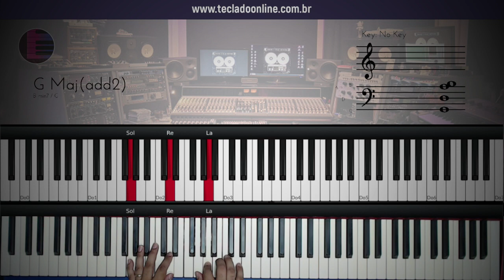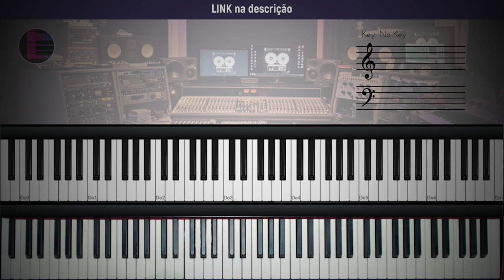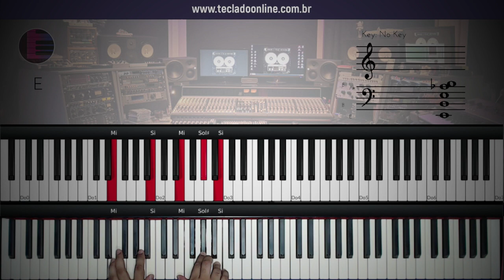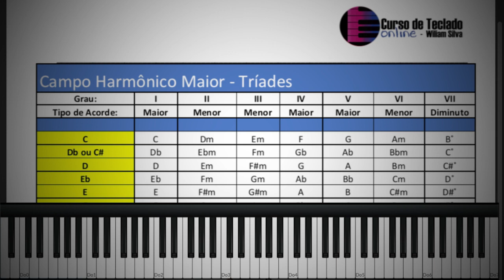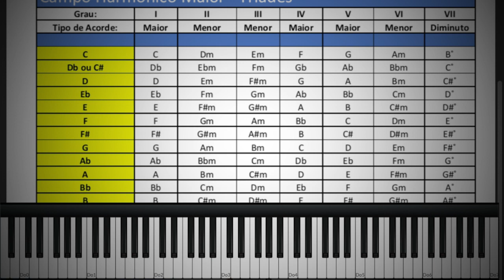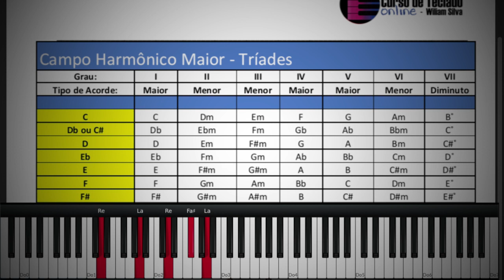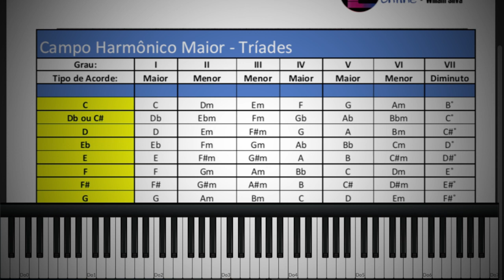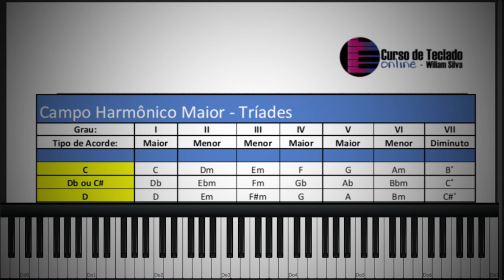Como mudar o tom de uma música no Teclado - Aula de Teclado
Neste vídeo eu vou mostrar como mudar o tom de uma musica no teclado usando os graus do campo harmônico!

como transpor uma musica no teclado
transposição
transpor
mudar o tom
mudar a tonalidade